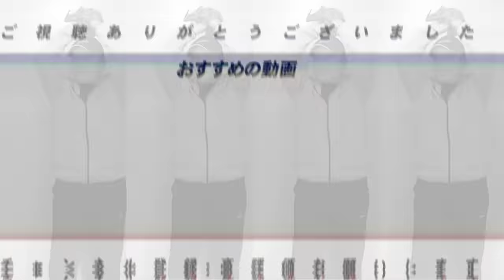【前田健太登場‼︎】「この球種が無ければ今メジャーにいない‼︎」人生を変えた伝家の宝刀”スプリット”の極意に迫る‼︎【変化球バイブル】